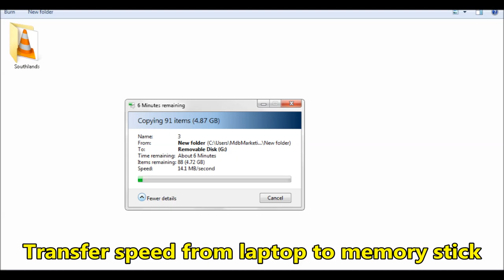Netac 64G USB 3 0 Memory Stick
This is the second of my cheap memory stick reviews and this time I'm trying to find the cheapest 64gb USB 3.0 memory stick and see what it's like to use and if it's a bargain for it's price.

I managed to find this Netac 64G USB 3.0 memory stick for just over £4 ( at the time I bought it) and as surprised you could get a stick at such a low price. I remember about ten years ago paying about £20 for a 32gb memory stick so you can see how much the prices have fallen due to the newer and cheaper way you can make computer chips today.

This memory stick measures 123 x 66 x 385 mms, weighs 20 grams and has a metal body with a metal clip on the end which is stated to be a bookmark but I assume that it will also act as a shirt pocket clip. There is no protective cap for the USB plug which I think is a shame so it's best to keep it away from dust, fluff etc.When plugged into my laptop it installed itself without and hitches and after checking it's properties found that this memory stick has 58.5 GB of usable storage. I then transferred my "test" file from my laptop to this memory stick and the average speed was 14 MB/second and when I transferred that file back to the laptop the speed averaged 33 MB/second  which is what I expected from a USB 3.0 memory stick.

Apart from the lack of a protective cap there are no complaints about this memory stick especially given it's inexpensive price so for more information about this Netac 64G USB 3.0  memory stick, including where it can be born and it's current price, please use the link below:-

The copyright musicc used in this video is MBB - Feel Good and can be found here:-